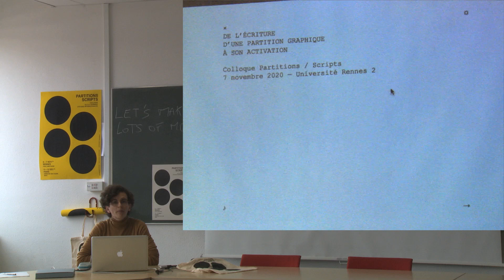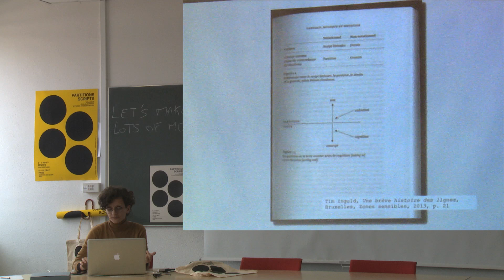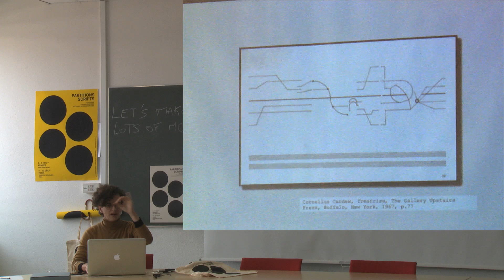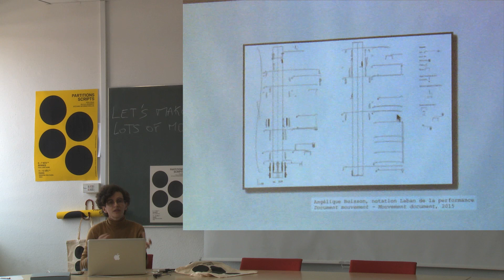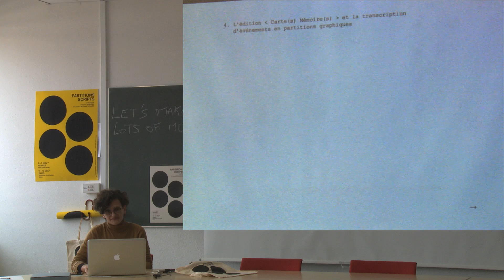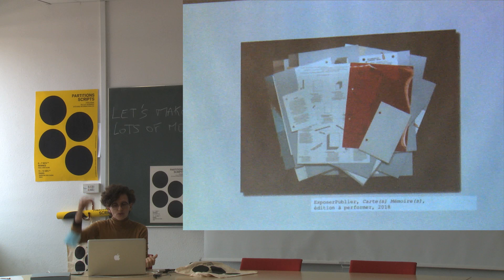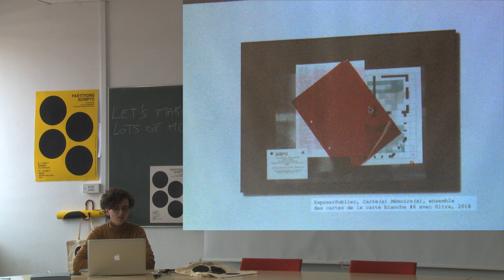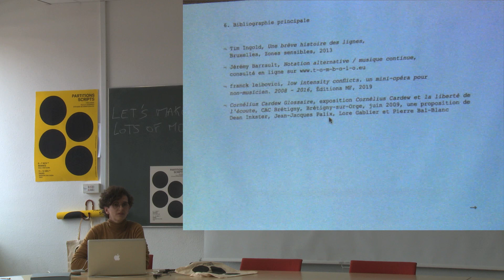J2 07 - Caroline Sébilleau - De l’écriture d’une partition graphique à son activation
Caroline Sébilleau (artiste, université Paris 1 Panthéon-Sorbonne)
De l’écriture d’une partition graphique à son activation

Colloque Partitions Scripts
JOUR 2
Samedi 7 novembre 2020 à l’Université Rennes 2
Jacques Rivet
Adrien Abline (non diffusé à sa demande)
Carole Douillard
Caroline Sébilleau
Mélanie Perrier
Edouard Boyer
Jean-Baptiste Farkas

Et à distance : Aline Derderian, Damien Dion et Pierre Comandu

Université Rennes 2 (PTAC) (APP) (Ecole doctorale)
FRAC Bretagne
Université Paris-1 Panthéon Sorbonne (ACTE) (Ecole doctorale)
Vroum (revue Véhicule)
Enseigne des Oudin, fonds de dotation
INHA

Captation et montage : Stefano Missio
Graphisme Vincent Menu
Organisation du colloque Garance Dor